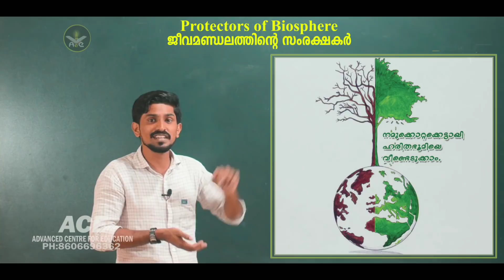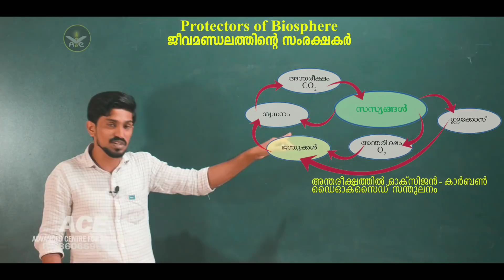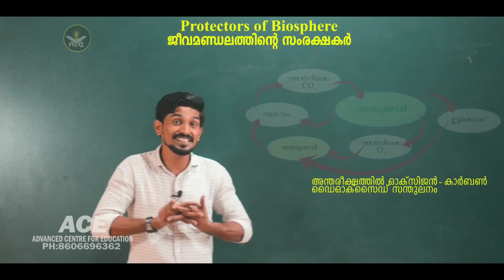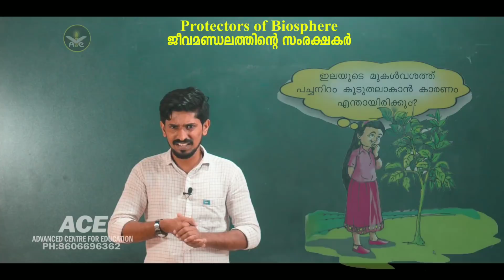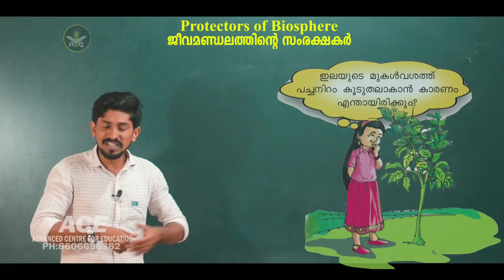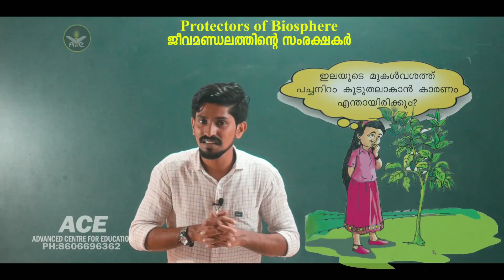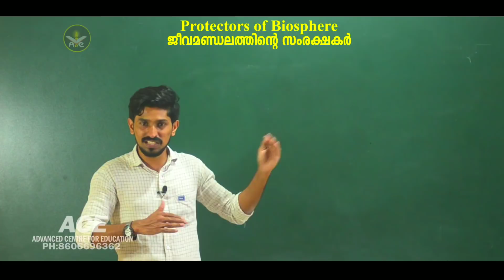Protectors of biosphere|SCERT|9th standard biology first chapter